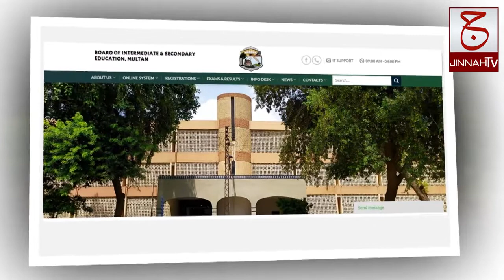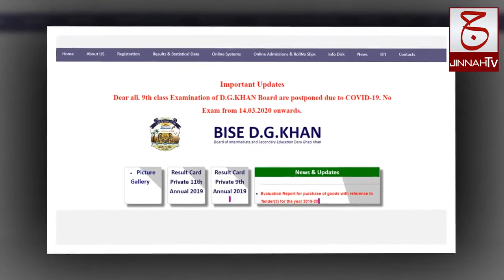Matric Result 2020 | Punjab Boards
All 9 Boards of Punjab would simultaneously announce Matric (SSC) result on 19th September 2020 at 5.00pm
BISE Lahore